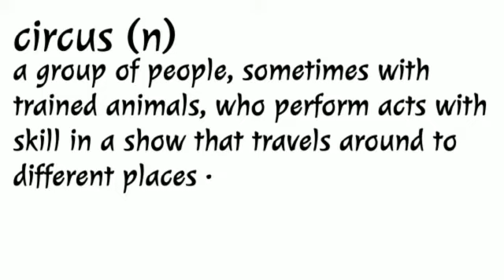Learn a word a day పదజాలం Mad about English